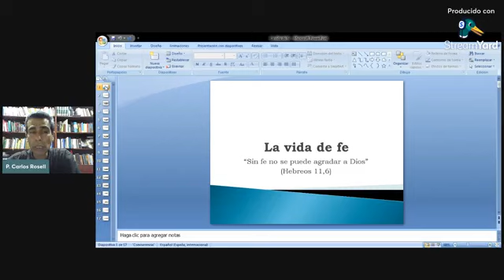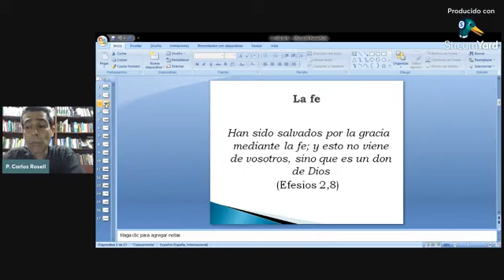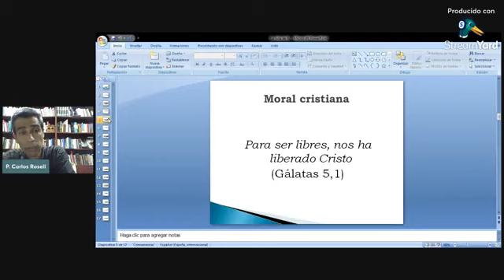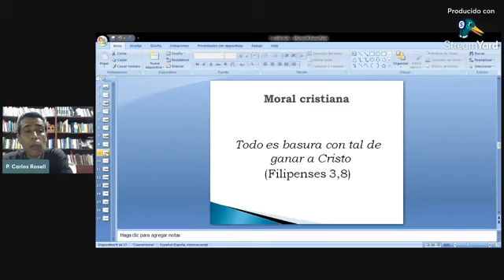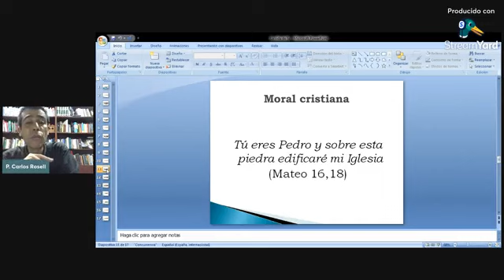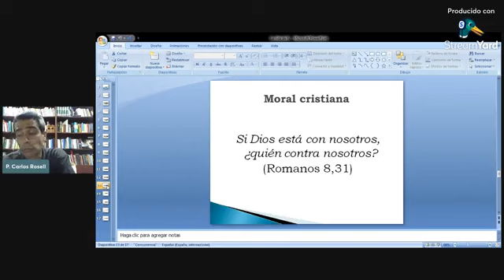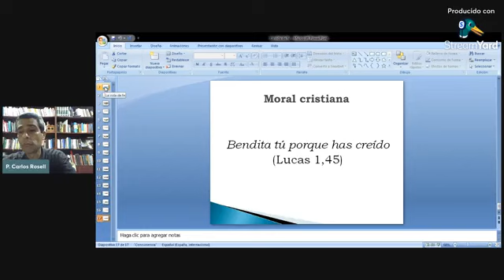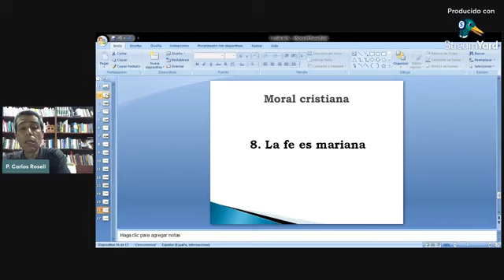Charla: LA VIDA DE FE - Padre Carlos Rosell. (11/02/2022)